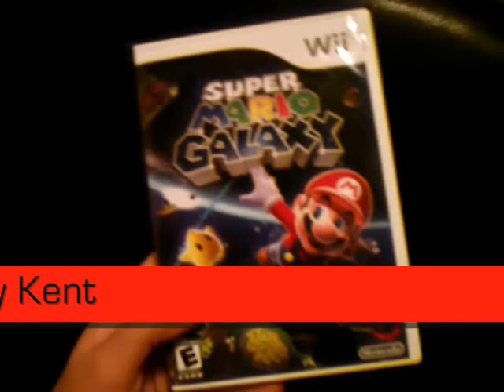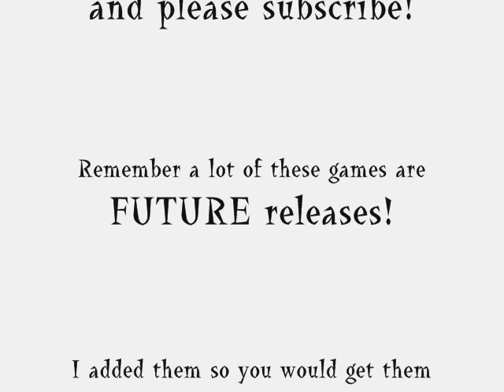PS3 Games you must buy for your PS3 Part 2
Yes, yes. Most of these games are future releases, but only some are already out. The cause for this is because when they do come out you must get them becuz they are so good! (trust me saw previews and read articles) Thanks for watching and please subscribe to get alerted for more of the series!